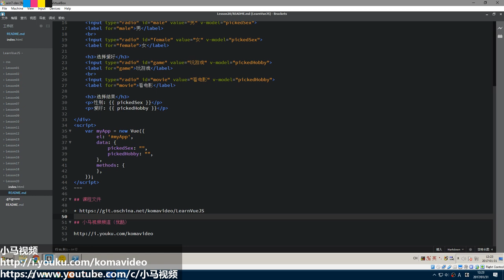#20【Vue.js入门】表单单选按钮